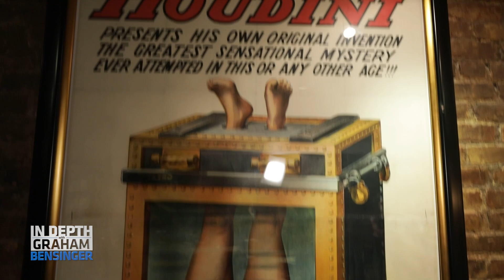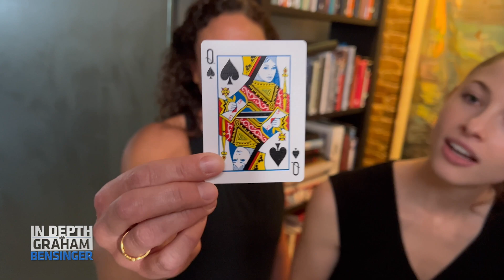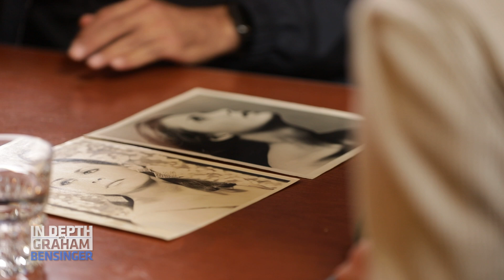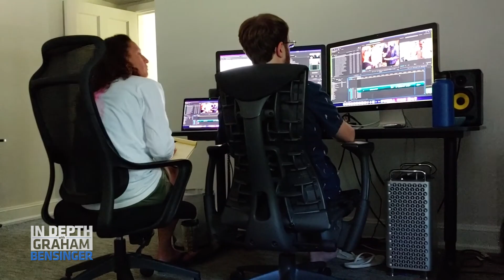David Blaine: I did NOT want to be on Graham’s show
Graham and the crew remember their long-awaited shoot in New York City with magician David Blaine. Graham recalls David Blaine’s hesitancy to agree to the interview as well as shocking stunts performed on the set such as swallowing a sword. Plus, the crew received a private magic show and even learned a few mind-blowing tricks.